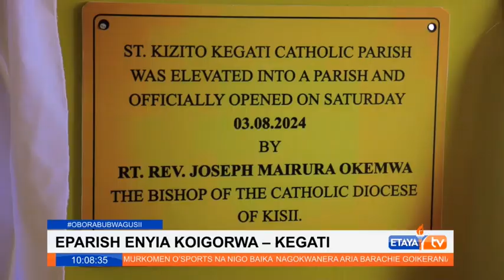Waumini wa Kikatoliki, Kegati wameelezea furaha yao baada Parokia ya Mtakatifu Kizito kufunguliwa